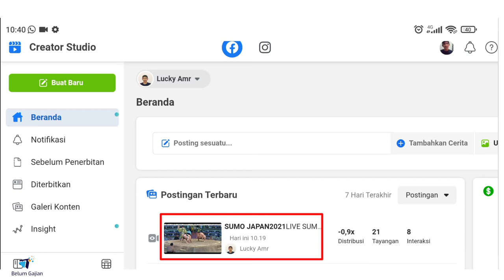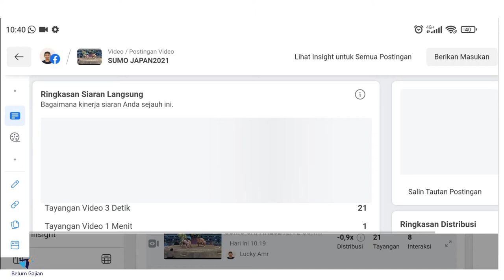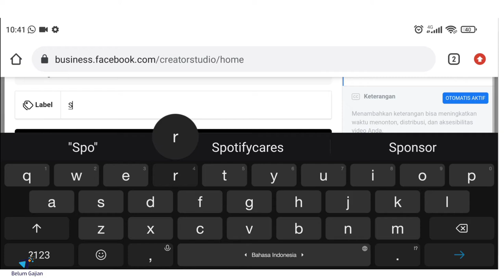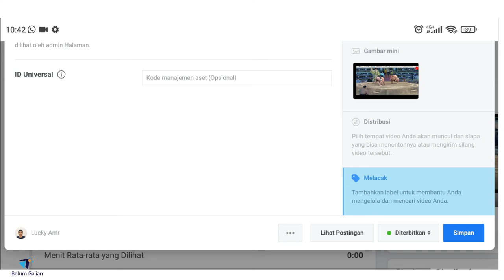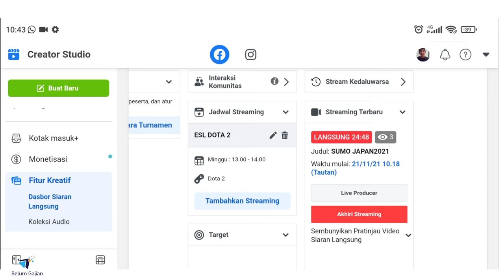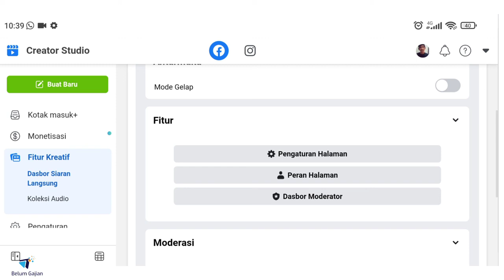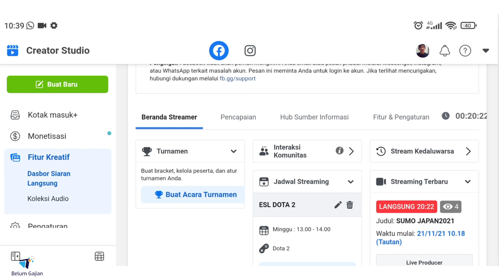CARA MENGELOLA SIARAN LANGSUNG DI HALAMAN FACEBOOK!! Belajar SEO pada Dashboard Siaran Langsung!!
Semoga bermanfaat.

CARA MENGELOLA DAN MENGATUR SIARAN LANGSUNG HALAMAN FACEBOOK | BELAJAR SEO PADA DASHBOARD SIARAN LANGSUNG FACEBOOK!!

Direkomendasikan bagi teman-teman pemula, khususnya pengelola halaman Facebook dan creator studio Facebook!!

Semoga bermanfaat, jika suka monggo bagikan ke teman-teman atau ke medsos kalian.

Semoga besok gaji turun!!! Aamiin.